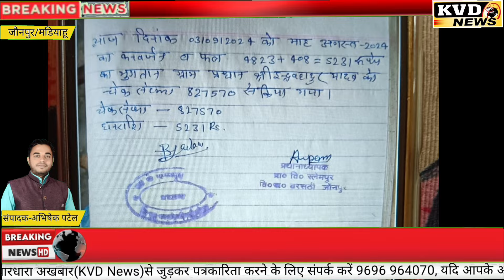सारे वित्तीय अधिकार सीज होने के बावजूद भी ग्राम प्रधान ने सरकारी धन को बैंक खाते से उड़ाया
kvdnews सारे वित्तीय अधिकार सीज होने के बावजूद भी ग्राम प्रधान ने सरकारी धन को बैंक खाते से उड़ाया